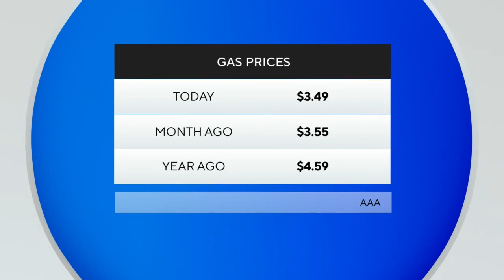AAA Mid-Atlantic predicting over 850k Marylanders traveling for the holiday weekend